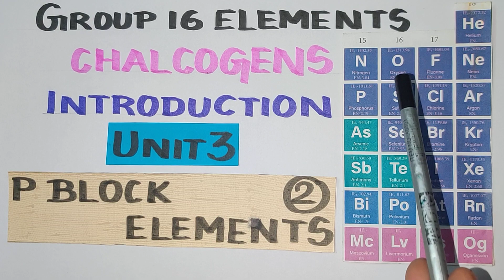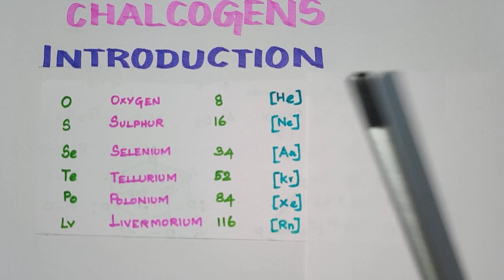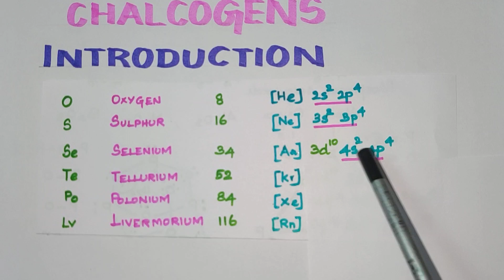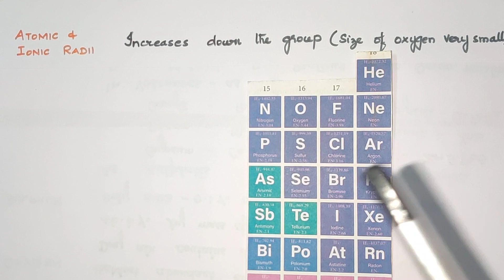Group 16 Elements/Introduction/P block Elements/TN 12 th STD/Explanation in TAMIL/Vol1/ Unit 3